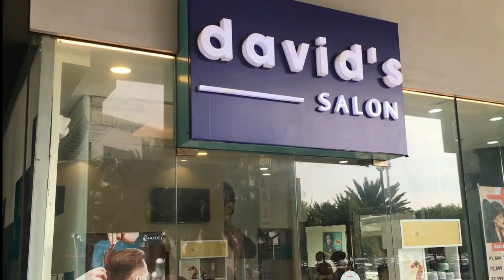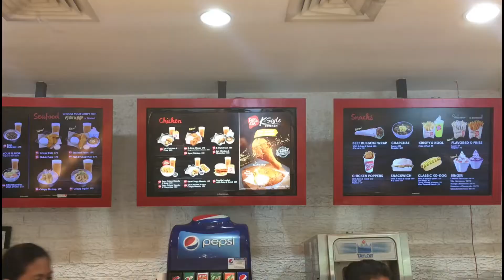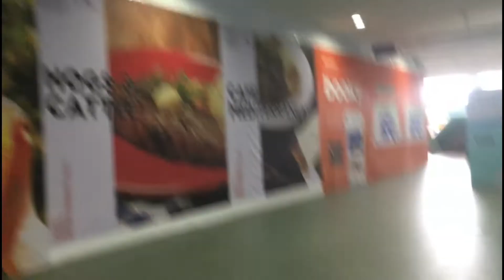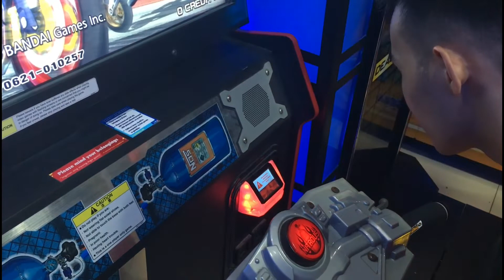HOW TO ACHIEVE SHINING SHIMMERING HAIR? | Joycee Vlogs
Hello my dears, fyi. Exact date of my birthday is June 17, 2019 pero it feels like birthday ko the whole month of June! Pagbigyan nyo na ☺️✌️

ANO NGA KAYA ANG BIRTHDAY GIFT KO FOR MYSELF? Gaano nga kaya ka shiny and shimmery ang gift na ito?

Again, I would like to thank you all for all your warm greetings and wishes on my birthday. It's a blast because of you guys! Thanks a lot and love love love.

SHINE BRIGHT LIKE A DIAMOND MY DEARS! 💞

ENJOY YOUR LIFE, LIVE AND LOVE. ❤️🥰